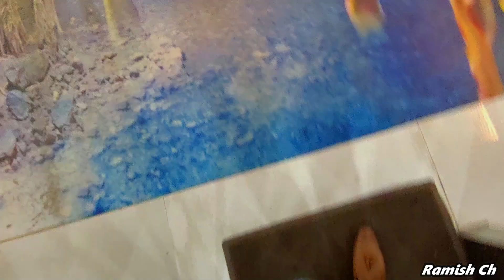Hum sab safar mian hien !! By Ramish Ch (BaBa Fun RRC)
Safar, Safar or Safar Part 1

مسکرائیے آپ ناران میں ہیں۔❤ • Ramish Ch Naran / Kagan Vlog | Part 2

BABUSAR TOP | NARAN KAGAN ROAD TRIP PART 3 | Ramish Ch

Pizza Without Oven Recipe By Chef Ramish

Refreshing summer drink recipe Ramish Ch